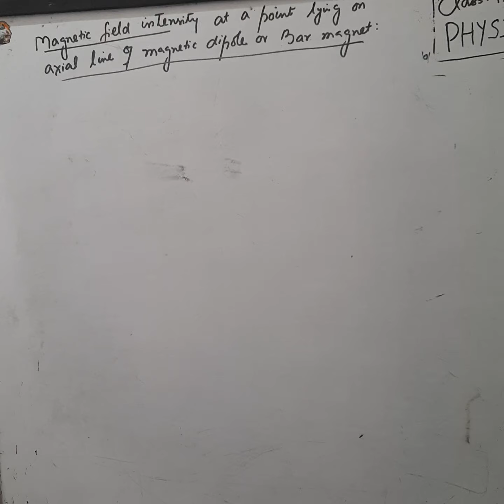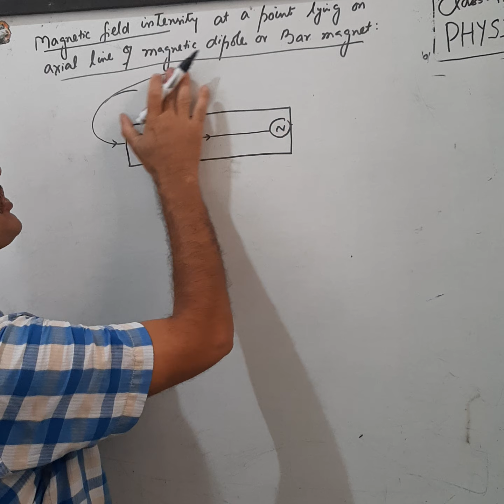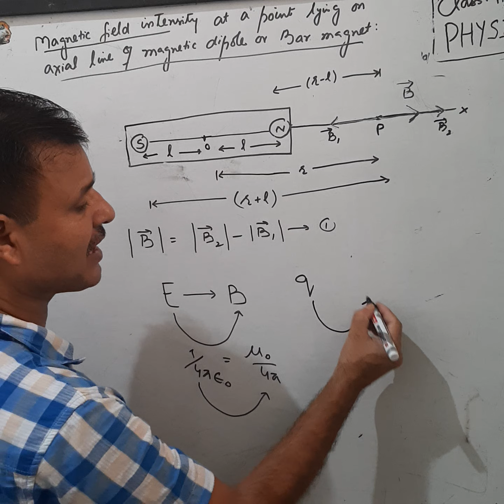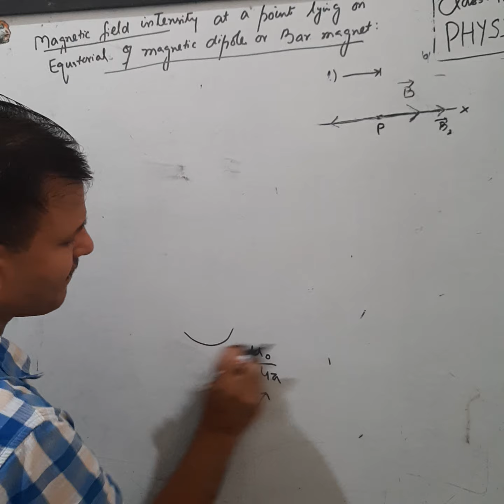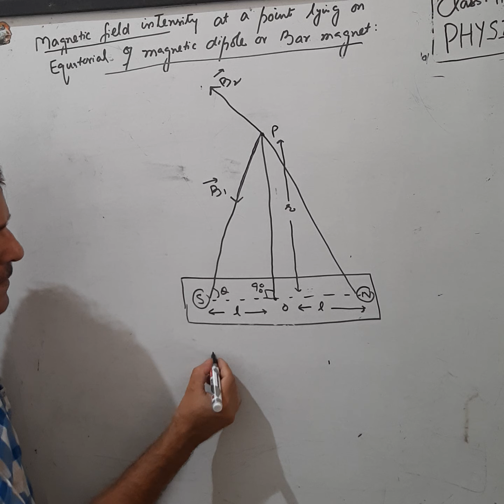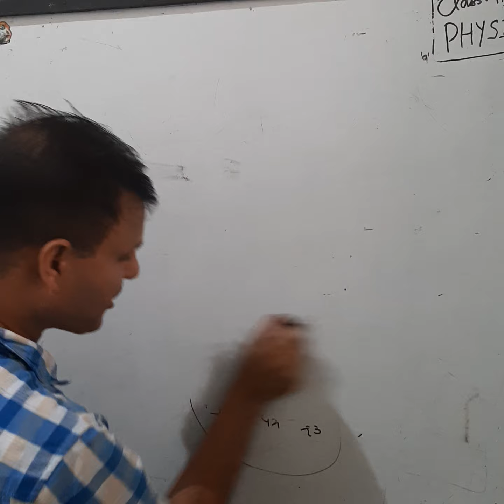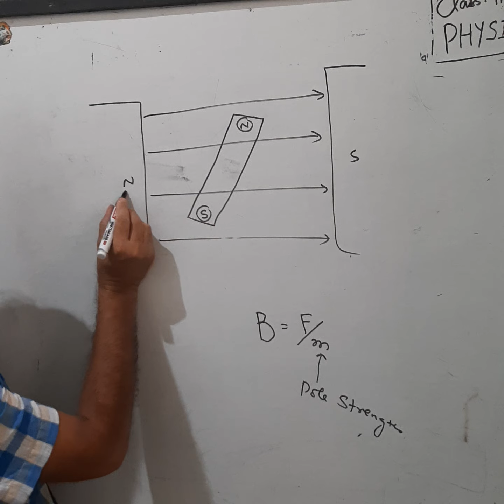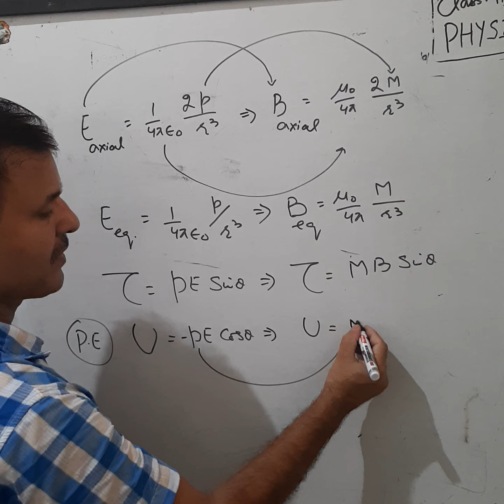MAGNETIC field at (i)axial line (ii) equatorial line . Torque and P.E.